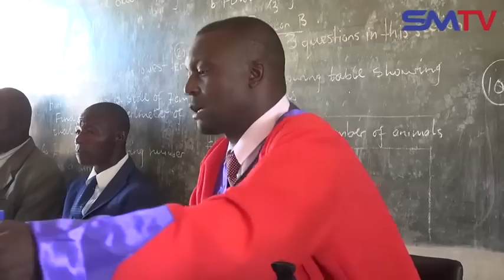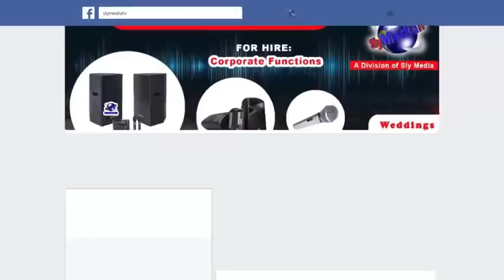Ndichakudzoserai Mari Yamakandirapisa